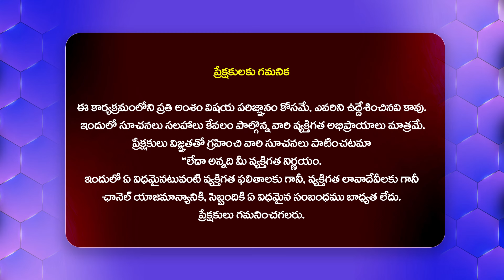నా భర్త నాతో ఇద్దరు పిల్లల్నికని వేరేఅమ్మాయిని పెళ్లిచేసుకున్నాడు Singer Renuka Emotional Interview‪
Watch :నా భర్త నాతో ఇద్దరు పిల్లల్నికని వేరేఅమ్మాయిని పెళ్లిచేసుకున్నాడు Singer Renuka Emotional Interview‪ @HitTVTalkies